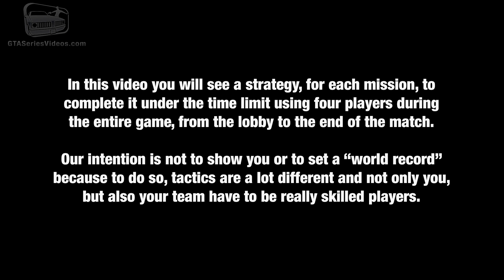GTA 4 - Fly The Co-op Achievement / Trophy (1080p)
Walkthrough / Guide for the Xbox 360, PC Achievement and the PlayStation 3 Trophy of Grand Theft Auto IV - Full HD (1080p)

Achievement / Trophy: Fly The Co-op

Beat our time in ranked versions of "Deal Breaker", "Hangman's Noose" and "Bomb da Base II".

Points: 15G / Bronze Trophy